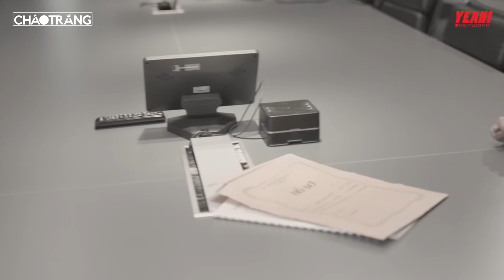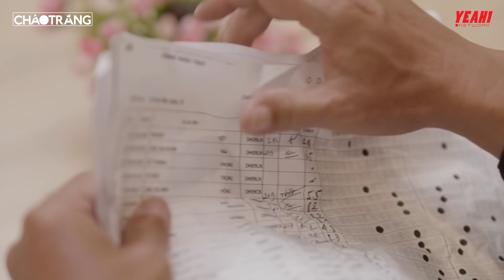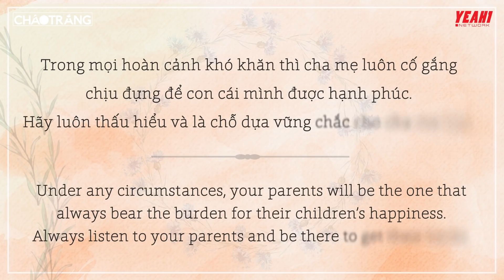Con Nhục Nhã Vì Cha Lái Taxi Và Cái Kết Cảm Động | Đừng Bao Giờ Coi Thường Người Khác | ChaoTrang 47